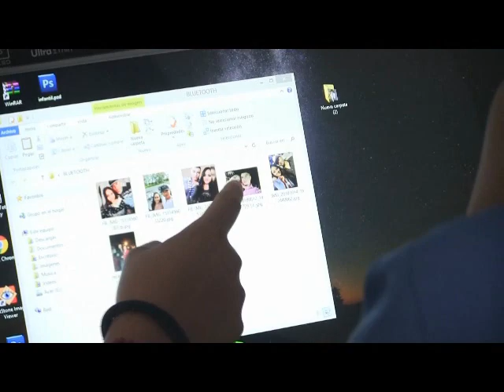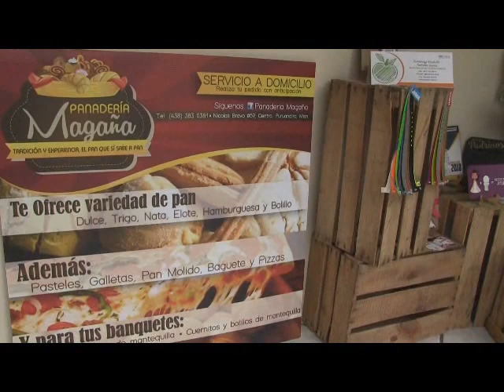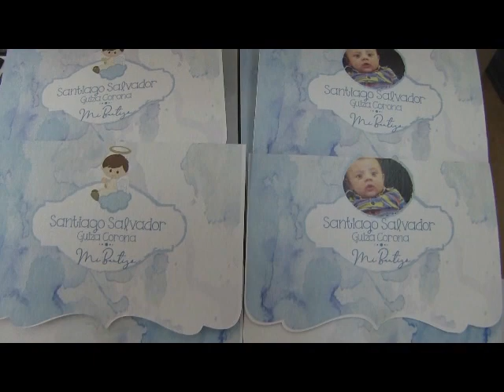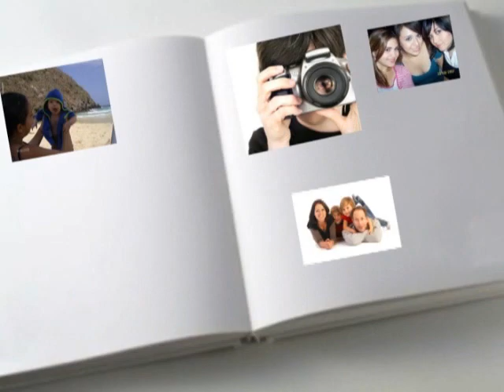NOTICIERO 16 DE MAYO 2023 FIESTAS A VIRGEN DE LA CARIDAD Y SAN ISIDRO